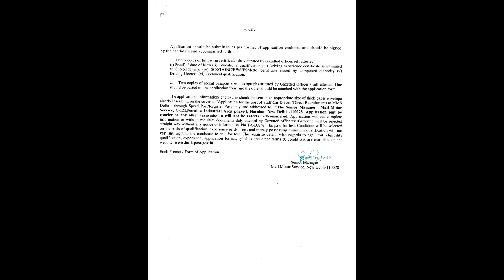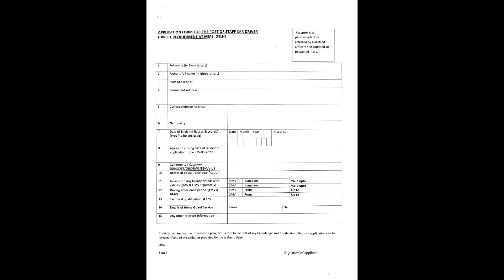India Post Department Recruitment 2022 | ভারতের পোস্ট অফিসে নিয়োগ ২০২২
India Post Department recruitment 2022 new notification has been published by the official website. All the job seekers can get full details about the India Post Department Car Driver recruitment 2022 with application.
Application Procedure: Offline
ডিপার্টমেন্ট অফ পোষ্ট ইন্ডিয়া নিয়োগ 2022 - নীচে বিস্তারিত ডিটেলস ও স্টাফ কার ড্রাইভার পদে অফলাইন নিয়োগের আবেদনের  লিংক দেওয়া আছে ও অফিসিয়াল নোটিস লিঙ্ক দেওয়া আছে।